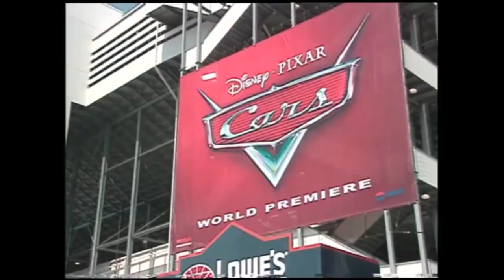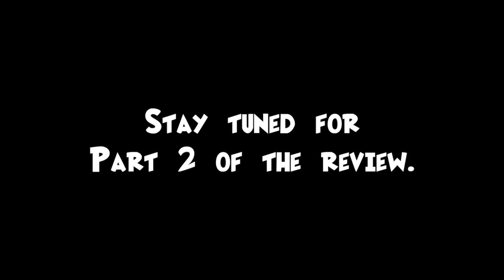Cars [Part 1: The Console Version] (w/ Zero Knight) | The Fairly OddGamer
After reviewing mostly Disney games, the Gamer wants to dive back into reviewing Pixar games. Because of this, both the Gamer and guest reviewer Seth (A.K.A. Zero Knight) talk about a game based on a movie they remember from their childhoods, Cars. Is the game as good as the film was? Let's strap into our race cars and find out.

Special thanks to AgentC-24 for the title card design, and to Luke Kelley (my cousin) for helping out with the multiplayer.

Directed and Edited by Lucas Bradley

The Fairly OddGamer and Huxgamr Performer: Lucas Bradley

Character Designer: Lucas Bradley

Magic Wand by GreenWoodLT